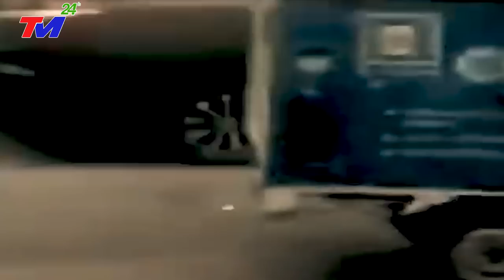🔴KHẨN 16/9: BÃO CHỒNG LŨ VÙI LẤ'P ĐẬP TAM HIỆP~LŨ LỤT MỚI NHẤT TRUNG QUỐC ĐẠI HỒNG THỦY DÂNG CAO 50M